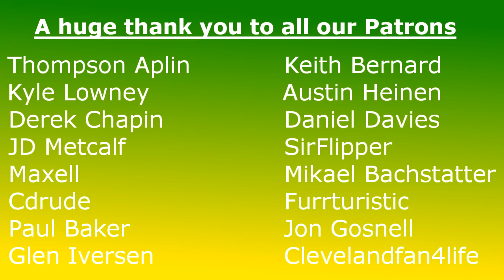Pack Beat Panthers 24-16 Breakdown & Reaction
The Green Bay Packers advanced to 11-3 and still have control over the #1 seed in the NFC with their 24-16 victory over the Carolina Panthers.

Images are owned by the NFL, Packers & Evan Siegle